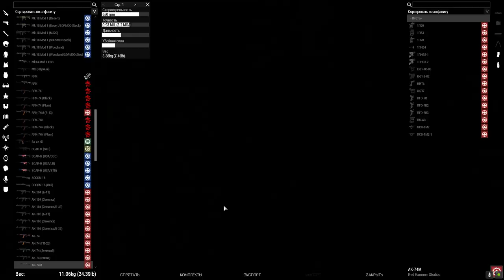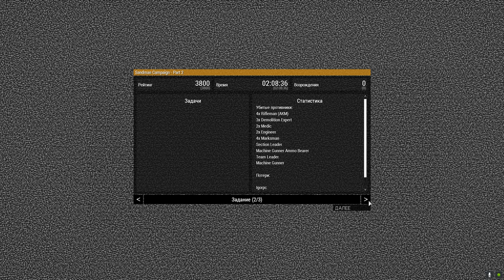ArmA 3 Operation Sandman Part 2